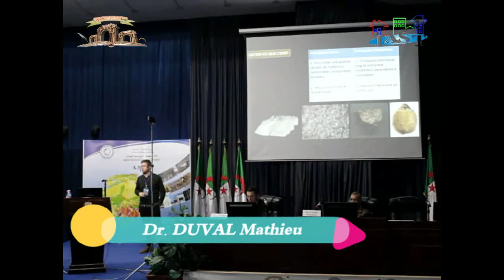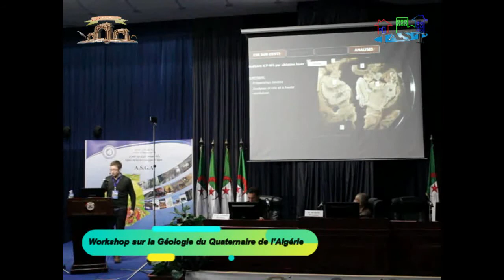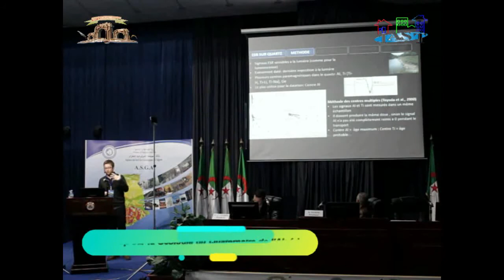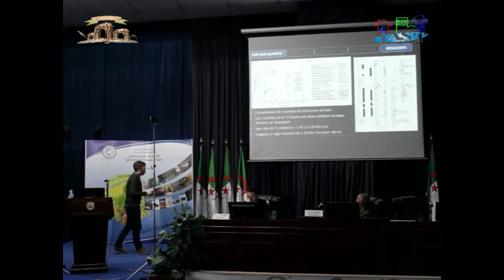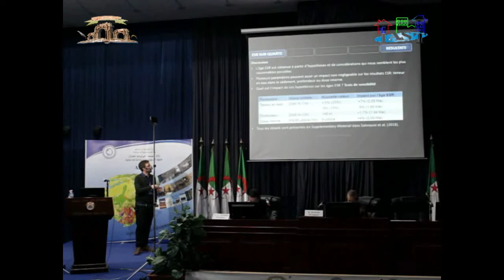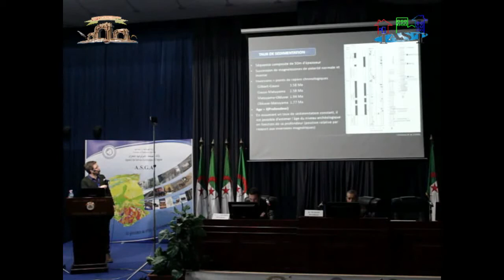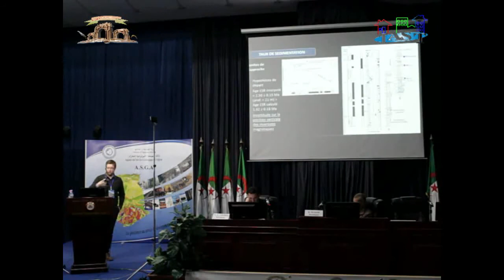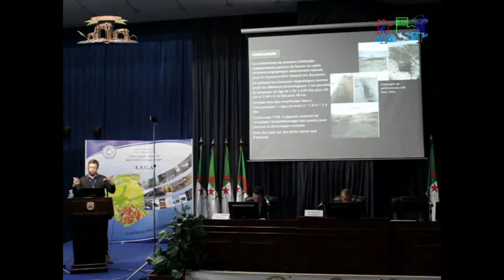Workshop sur la Géologie du Quaternaire de l'Algérie " QUATAL "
Conférence sur le site de Aïn Boucherit - Dr. DUVAL Mathieu 03/12/2019